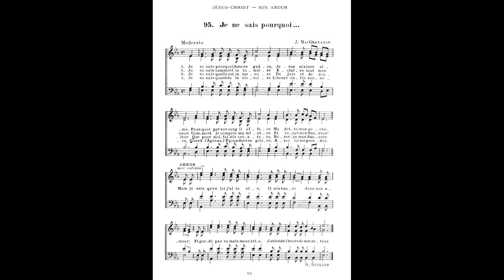095 JE NE SAIS POURQUOI